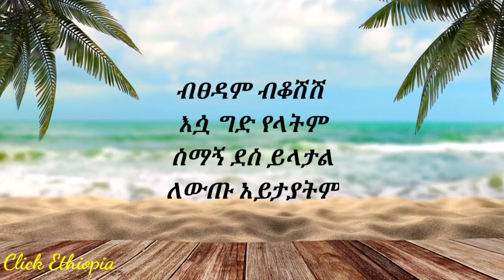Eyob Mekonen Yewnetuan nw